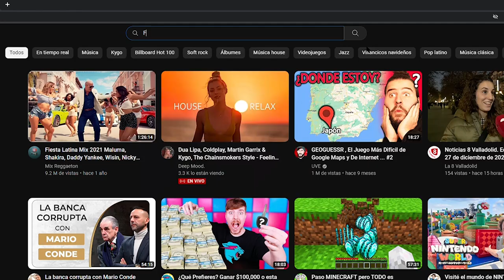Filmmaker video Curriculum | Creativo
Hola ! Soy Ramiro.

En este video curriculum te cuento un poco más sobre mi, usando la herramienta que más me gusta, la CREATIVIDAD.